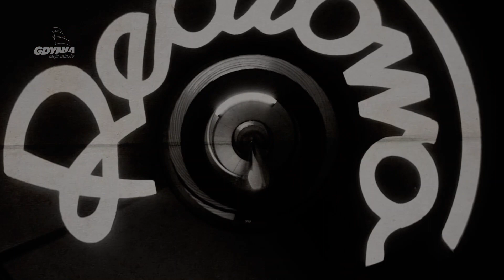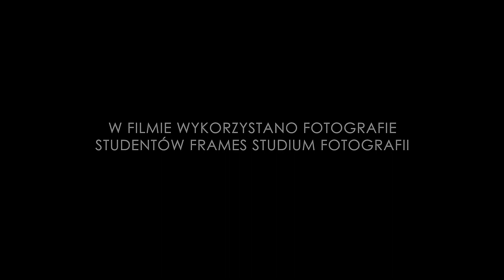Fotografia Morska Gdyni - narracja Maurycy Śmierzchalski | Kreatywna Edukacja Morska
Zapraszamy na Warsztat Fotograficzny Online (cz. 1) z cyklu Kreatywna Edukacja Morska Gdyni.
W czasie Warsztatu doświadczony fotograf i edukator Maurycy Śmierzchalski, dzieli się swoją wiedzą, ogromną pasją i wieloletnimi doświadczeniami w obszarze fotografii morskiej, w tym m.in. panoram, kadrowania detali marynistycznych, fotografii reportażowej ("decydujący moment") oraz otwartości na artystyczne inspiracje morskie i gdyńskie.

Maurycy Śmierzchalski jest dyrektorem artystycznym gdyńskiej szkoły Frames Studium Fotografii, która wyszkoliła dziesiątki znakomitych i utalentowanych fotografów, odnoszących sukcesy zarówno w lokalnych, jak i ogólnopolskich konkursach. Wspólnie z Marzeną Śmierzchalską prowadzą rodzinne studio fotografii oraz autorską szkołę. Z projektem Legenda Morska Gdyni są związani już od blisko 7 lat.

Maurycy Śmierzchalski kontynuuje artystyczne tradycje swoje ojca Hipolita Śmierzchalskiego, legendarnego fotografa na MS Batorym, animatora wielu działań kulturalnych i sportowych na terenie Gdyni, Gdańska i Sopotu.

Producent: Miasto Gdynia
Wykonawca: Frames Studium Fotografii w Gdyni oraz Agencja Rozwoju Gdyni
Koncepcja kreatywna: Maurycy Śmierzchalski we współpracy z Agencją Rozwoju Gdyni
Fotografie: Hipolit Śmierzchalski, Maurycy Śmierzchalski, studenci szkoły Frames Studium Fotografii, Laureaci konkursu Legenda Morska Gdyni.